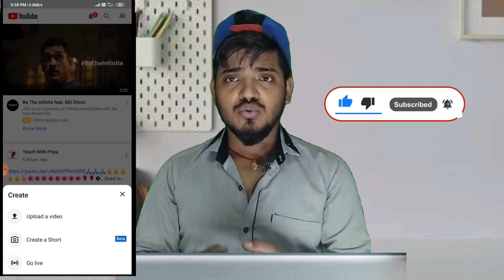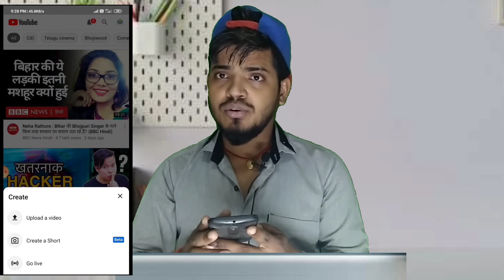YouTube Shorts YouTube New Update ab YouTube par short Video bnaye || How to upload Short video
about video🎥

aap mere jaan per Nahin Hai Tu Meri Jaan Ko subscribe Kar Lijiye aur ISI Tarah Se sabse pahle video dekhne ke liye notification ko call kar lijiyega aur is video se Thoda Sa Bhi aapko benefit Mila To Apne doston mein sher ki jagah aur video ko like kijiega

Tik Tok Jaisa short video Banaye
Tik Tok Jaisa short video Kaise banaen
YouTube mein short video Kaise bnaye
YouTube per short video Kaise upload Karen
YouTube ne new version update 2020
YouTube per soft video Banakar paisa and kaise karen
finally YouTube Ne short video lunch kar diya update Dal Diya
YouTube net file update Dal Diya short video banane ke liye
YouTube per aap Tiktok Jaisa short video bana sakte hain